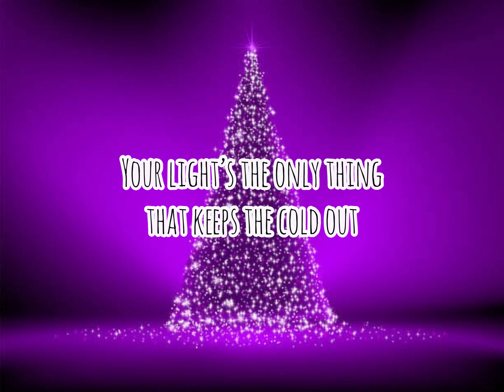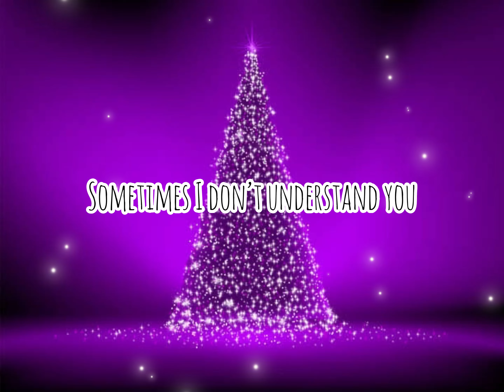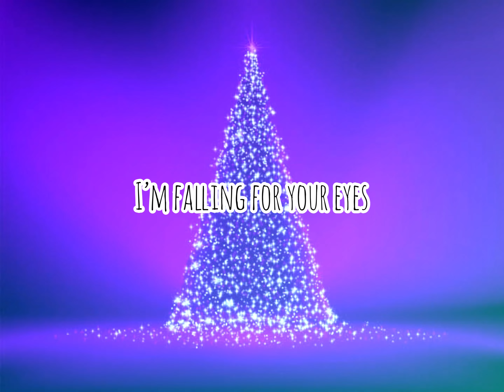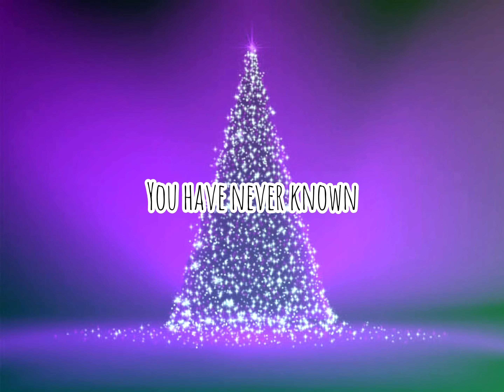Christmas Tree by V (Cover)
December 1st! 💜

Christmas is in the air! 🎄✨ Since it’s my birth month, I want to share to you my cover of the song “Christmas Tree” by BTS (방탄소년단) V. (I just recorded this an hour ago. So pardon, kinda’ raw and just made use my phone to record it. 😅)

Missin’ Our Beloved Summer! 🥰😍 Haven’t watch yet? You can watch it on Netflix.

We’ll wait for you, Bangtan, our OT7. 🥺💜